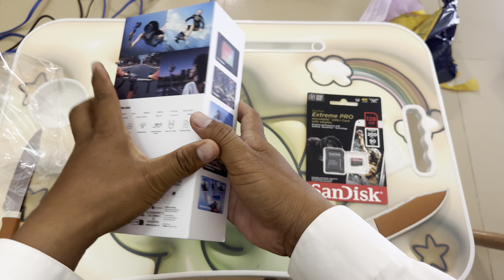Unboxing Insta360 ace pro just arrived Cambodia